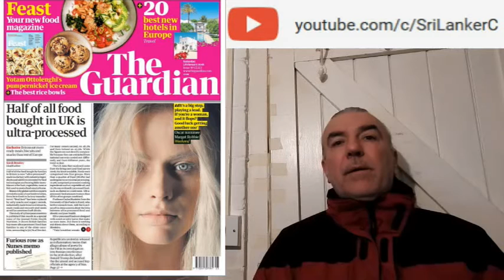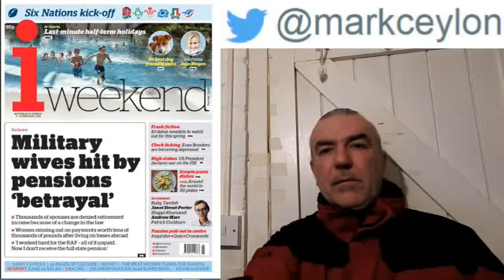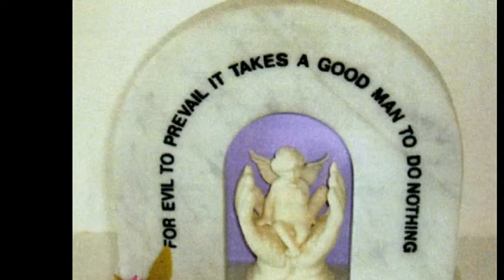Has the shit just hit the fan in the US?